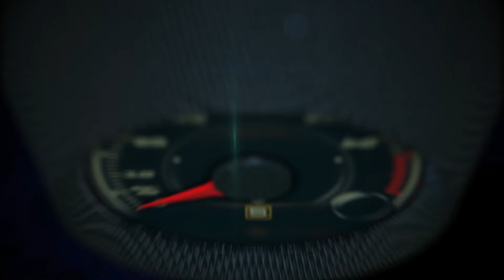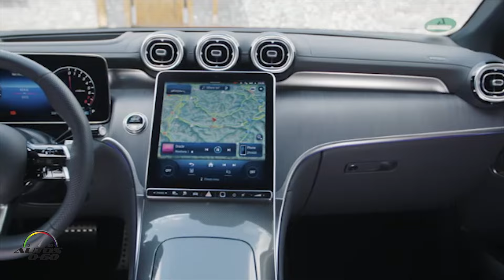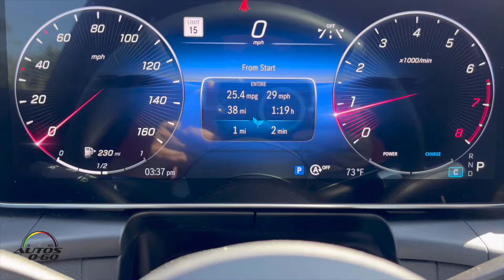Mercedes-Benz GLC 300 4MATIC 2024, SUV de lujo cargado con tecnología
La nueva generación del SUV Mercedes-Benz GLC sigue elevando el listón en su segmento con un nuevo diseño exterior dinámico, un interior elevado, un motor sistemáticamente electrificado y tecnologías innovadoras.-

La gama de modelos SUV Mercedes-Benz GLC incluye el SUV GLC 300 y el SUV GLC 300 4MATIC. Ambos modelos vienen extremadamente bien equipados y estarán disponibles en dos niveles de equipamiento adicionales para el mercado estadounidense: Exclusive y Pinnacle. Basado en una gran cantidad de equipamiento estándar, cada nivel de equipamiento presenta una variedad de características y tecnologías de confort, además de una gama de opciones para permitir a los clientes adaptar aún más el vehículo a su estilo de vida individual.

El diseño exterior del nuevo SUV GLC resulta inmediatamente reconocible como miembro de la familia SUV de Mercedes-Benz. Los faros LED estándar rediseñados se conectan directamente a la parrilla del radiador para enfatizar el ancho del vehículo, mientras que un diseño de superficie completa y amplia de la carrocería con bordes con formas precisas en los lados acentúan los musculosos arcos de las ruedas y crean un equilibrio entre elegancia y rendimiento todoterreno. El paquete AMG Line ofrece una estética aún más dinámica, con revestimientos para los pasos de rueda disponibles por primera vez en el color de la carrocería y el motivo de estrella Mercedes-Benz incluido en la parrilla del radiador.

En el interior, el interior moderno y deportivo presenta un nuevo panel de instrumentos digital flotante de 12,3 pulgadas junto con una pantalla central de 11,9 pulgadas que se eleva sin problemas desde la consola central y está ligeramente inclinada hacia el conductor. El sistema de infoentretenimiento MBUX (Mercedes-Benz User Experience) de última generación facilita el control del confort y las funciones del vehículo, incluido el nuevo “Capó ​​transparente”, disponible con vista envolvente en el GLC 300 4MATIC. Cuando el modo todoterreno está activo a bajas velocidades, el “Capó ​​Transparente” muestra una vista virtual debajo de la parte delantera del vehículo en la pantalla central, incluidas las ruedas delanteras y su posición de dirección, lo que permite al conductor reconocer los obstáculos en su camino. camino.

El interior se eleva aún más con la opción de 13 tapizados disponibles en MB-Tex, cuero y cuero Nappa, así como una serie de adornos nuevos, que incluyen madera de fresno marrón brillante, madera negra de veta natural con líneas de aluminio y tejido metálico.

Un nuevo motor turboalimentado de cuatro cilindros, más potente, con un generador de arranque integrado (ISG) de segunda generación y un sistema híbrido suave de 48 voltios impulsa el nuevo GLC. El suave y eficiente tren motriz electrificado está equipado de serie y genera 255 hp y 295 lb-pie de torque, un aumento de 22 lb-pie de torque en comparación con su predecesor. El sistema híbrido suave de 48 voltios proporciona hasta 23 hp adicionales y 148 lb-pie de torque durante ciertas condiciones de manejo, además de permitir el deslizamiento con el motor apagado y la recuperación para una mayor eficiencia.